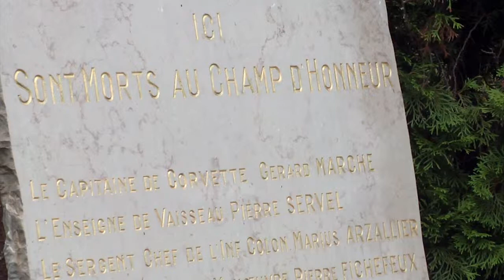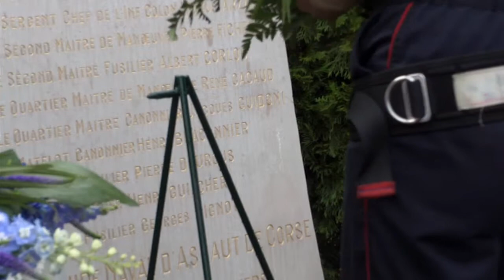PRIME CUT: Cross of Lorraine